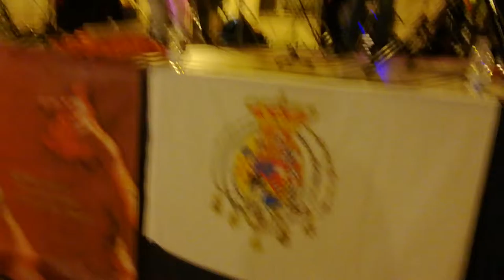A Vallecorsa sono molto devoti alla Madonna della Sanità!!